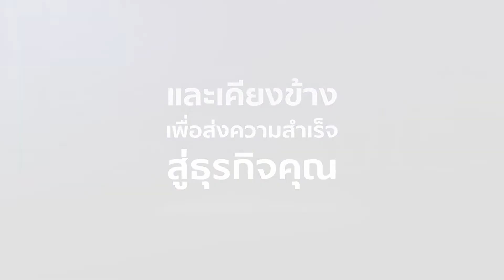SCG Logistics - B2B2C Solution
B2B2C Logistics Solution โมเดลโลจิสติกส์รูปแบบใหม่ เชื่อมต่อคุณกับลูกค้าปลายทางได้ดียิ่งขึ้น